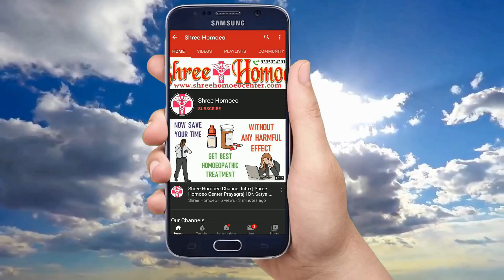बहरापन की समस्या का जड़ से इलाज | Homoeopathic Medicine for Deafness | Shree Homoeo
1. Trial Treatment Plan Rs.700

2. Basic Treatment Plan Rs.1000

3. Advance Treatment Plan Rs.1500

4. Internation Treatment Plan Rs. 2000

Mode of Payments :

1.

2. Paytm, Google Pay, Phone Pay on 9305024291

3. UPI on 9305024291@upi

4. Bank Transfer

Clinic 1: Shree Homoeo Center, 384A/1 Old G.T. Road, Himmatganj, Prayagraj, U.P. (Near Kidwai Girls Inter College)

Clinic 2: Shree Homoeo Center, Shop No. 4, Suleman Market, G.T.B. Nagar Kareli, Prayagraj (Near SBI Bank Kareli)

Thanks & Regards
Shree Homoeo